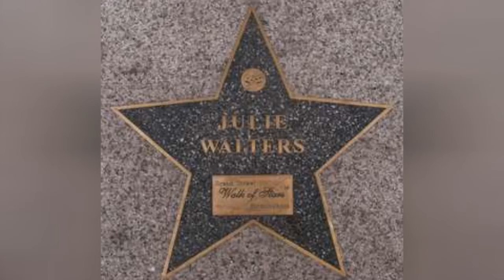Full Cast Of Mamma Mia! Actors/Actresses 💫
Mamma Mia! cast list, listed alphabetically with photos when available. This list of Mamma Mia! actors includes any Mamma Mia! actresses and all other actors from the film. You can view additional information about each Mamma Mia! actor on this list, such as when and where they were born. To find out more about a particular actor or actress, click on their name and you'll be taken to page with even more details about their acting career. The cast members of Mamma Mia! have been in many other movies, so use this list as a starting point to find actors or actresses that you may not be familiar with.List ranges from Meryl Streep to Amanda Seyfried and more.If you want to answer the questions, "Who starred in the movie Mamma Mia!?" and "What is the full cast list of Mamma Mia!?" then this page has got you covered. This cast list of who was in Mamma Mia! includes both lead and minor roles. {nodes}...more
0:00 - Intro
0:00:08 - Caterina Spano
0:00:15 - Charlotte Habib
0:00:22 - Tim Stanley
0:00:29 - Michelle Trimboli
0:00:36 - Kirsty Swain
0:00:43 - Rebecca Lee
0:00:50 - Karl Bowe
0:00:57 - Maria Lopiano
0:01:04 - Kitty Whitelaw
0:01:11 - Gareth Chart
0:01:18 - Christie Saunders
0:01:25 - Jane Foufas
0:01:32 - Lydia Louisa
0:01:39 - Tommy Franzen
0:01:46 - Emma Slater
0:01:53 - Myra McFadyen
0:02:00 - Helen Soraya
0:02:07 - Clare Louise Connolly
0:02:14 - Jennifer Leung
0:02:21 - Heather Emmanuel
0:02:28 - George Georgiou
0:02:35 - Sebastien Torkia
0:02:42 - Juan Pablo Di Pace
0:02:49 - Rachel McDowall
0:02:56 - Nancy Baldwin
0:03:03 - Kirsty Mather
0:03:10 - Norma Atallah
0:03:17 - Hemi Yeroham
0:03:24 - Taylor James
0:03:31 - Mia Soteriou
0:03:38 - Chris Jarvis
0:03:45 - Emrhys Cooper
0:03:52 - Ashley Lilley
0:03:59 - Aykut Hilmi
0:04:06 - Philip Michael
0:04:13 - Dylan Turner
0:04:20 - Ricardo Montez
0:04:27 - Enzo Squillino, Jr.
0:04:34 - Bjrn Ulvaeus
0:04:42 - Benny Andersson
0:04:49 - Niall Buggy
0:04:56 - Dominic Cooper
0:05:03 - Christine Baranski
0:05:10 - Julie Walters
0:05:17 - Stellan Skarsgrd
0:05:24 - Amanda Seyfried
0:05:31 - Pierce Brosnan
0:05:38 - Colin Firth
0:05:45 - Meryl Streep